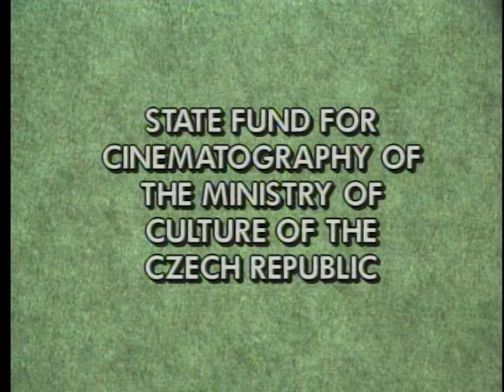The Ear | City Cinematheque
Professor Jerry Carlson discusses the 1970 Czech film "The Ear," directed by Karel Kachyna, with Professor Milena Jelinek from Columbia University, who is also a screenwriter and a director.

guests:
Milena Jelinek - Professor, Screenwriter, Director, Columbia University

Recording Date
03/06/1998
First Air Date
04/07/1998

CCT98013